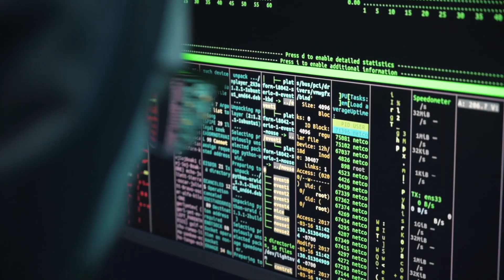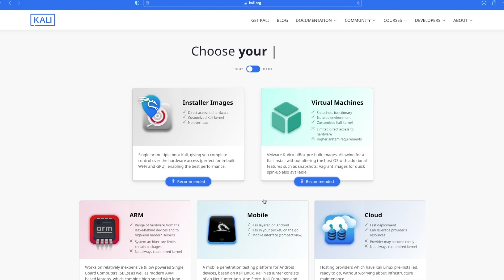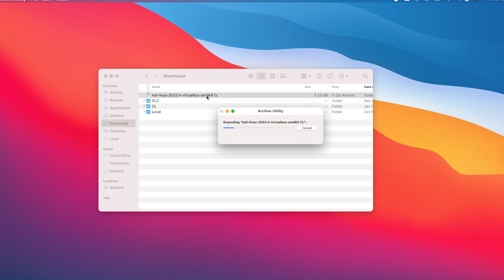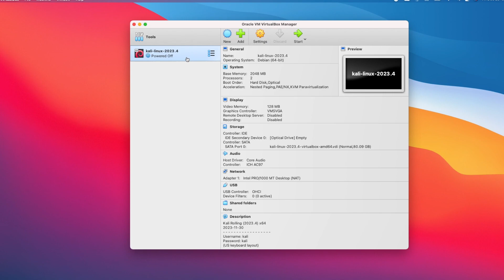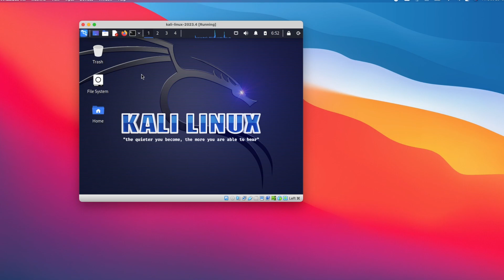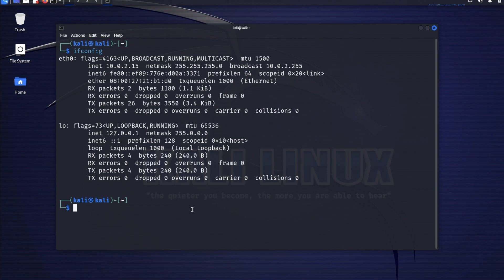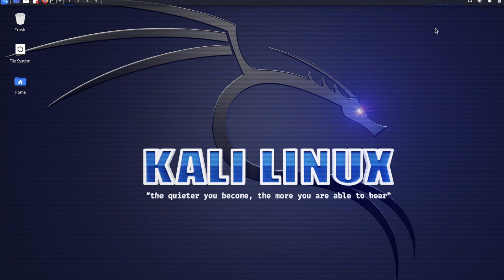FASTEST: Install Kali Linux in VirtualBox in 2024 (using VDI, VBOX)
This video described how to install Kali Linux 2023.4 in VirtualBox for macOS using VDI file. I will show how to install Kali Linux 2023.4 in VirtualBox on MacOS. Installing Kali Linux in virtual environment allows you switch back and forth more easily while multitasking.
Kali Linux is derived from Debian distro and is designed for ethical hacking and digital forensics. The installation in the demo was done using VDI and VBOX image of Kali Linux 2023.4 in VirtualBox on MacBook.

*** RESOURCES ***

Time Stamps:
00:00 - Intro
00:44 - Systems Requirements
01:19 - Download Kali Linux
02:25 - Add Kali Linux VDI
03:00 - Update Virtual Machine Settings
04:08 - Ethical Hacking Tools Overview
04:26 - Network Connectivity Check
06:06 - Conclusion